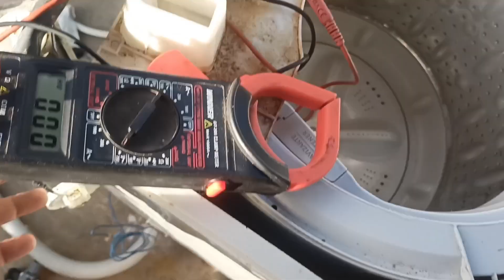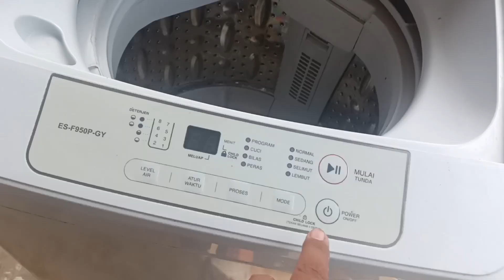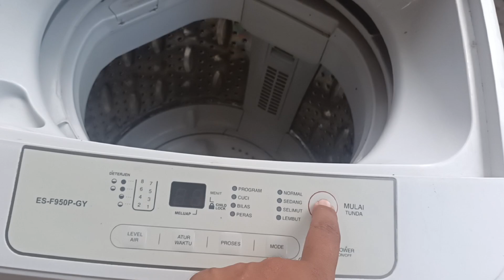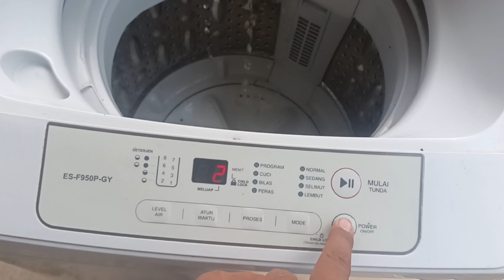Mesin cuci ngisi air terus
mesin cuci satu tabung merk sharp kondisi ngisi air terus meskipun sudah selesai program, simak penelusuran saya mengenai kerusakan komponen kontrol mesin cuci